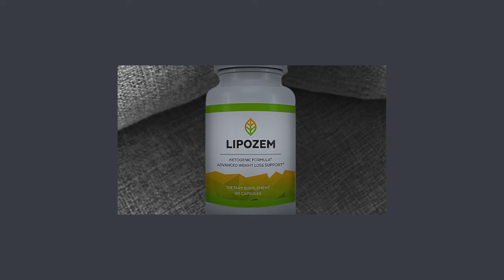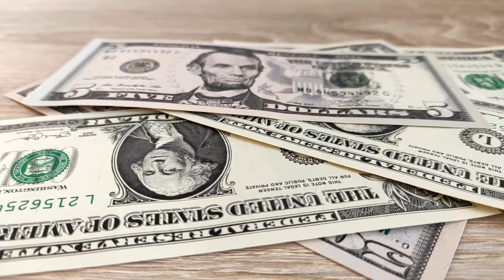Lipozem (Real Customer) Lipozem Review - Lipozem Reviews - Lipozem Weight Lipozem Benefits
Take a look at my lipozem customer review. Don’t miss out!

Lipozem Review

Lipozem is a weight loss supplement designed to help individuals achieve their weight management goals by enhancing fat burning and promoting a healthy metabolism. Formulated with a blend of natural ingredients, Lipozem aims to support faster fat loss and boost overall energy levels.

🌟 Key Benefits of Lipozem:

Promotes Fat Burning: Supports the body’s natural fat-burning processes, helping to accelerate weight loss.
Boosts Metabolism: Helps improve metabolic rate, making it easier to burn calories throughout the day.
Natural Ingredients: Made from a blend of safe, natural ingredients that promote weight loss without harmful chemicals.
Convenient Supplement Form: Easy-to-take capsules that fit into your daily weight management routine.

💊 How Does Lipozem Work? Lipozem works by targeting fat stores and enhancing the body's metabolism, helping you burn more calories and lose weight more efficiently. Its natural ingredients work together to promote sustained energy, making it easier to stay active and focused during your weight loss journey.

💬 FAQ

❓ Is Lipozem Good? Yes, Lipozem is formulated with ingredients known for supporting fat burning and metabolism. It’s designed to be an effective addition to a healthy lifestyle for those seeking weight loss.

❓ What are the ingredients in Lipozem? Lipozem contains natural ingredients that promote fat loss and metabolic health. For a full list of ingredients, refer to the official website.

❓ Does Lipozem Work? Many users report positive results in terms of increased fat burning and energy levels. However, results may vary based on individual diet and activity levels.

❓ Where Can I Buy Lipozem? Lipozem can be purchased through the official website. This ensures you're getting the authentic product and any promotions or discounts offered by the manufacturer. If you're unsure of the exact website, be cautious of third-party sellers and always verify that it's the official distributor to avoid counterfeit products.

❓ What’s the Price of Lipozem? Pricing may vary depending on promotions or package deals.

🛒 Interested in Lipozem? To learn more about the benefits of Lipozem or to place an order, visit the official Lipozem website. Images and videos used in this video are for illustrative purposes only. I may receive compensation if you choose to purchase the product through the links provided within this video.

Key Moments
0:00 - Lipozem Review
1:54 - Lipozem Where to Buy
2:07 - Lipozem 2024
2:22 - Does Lipozem Work
3:17 - Lipozem Supplement
3:25 - Lipozem US